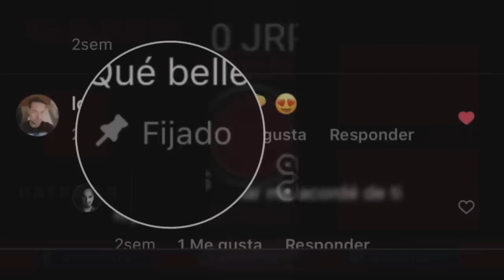🥊 MULTIVERSUS: ANALISIS de GAMEPLAY de Rick Sanchez!! // El Personaje MAS DIFICIL de TODO el juego?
✔️ANALISIS de GAMEPLAY de Rick Sanchez en MULTIVERSUS !!
En verdad es el personaje MAS COMPLICADO de usar del videojuego ?

Funko Action Figure Rick & Morty Pickle Rick: ▶️

Que tan bueno es RICK SANCHEZ en MULTIVERSUS❓

En verdad es el personaje mas DIFICIL de usar❓❓

Cuantas REFERENCIAS a rickymorty trae ❓❓❓